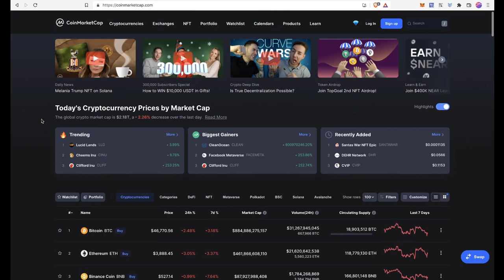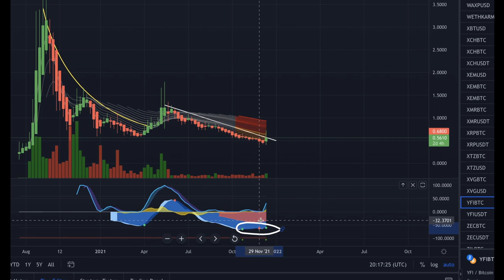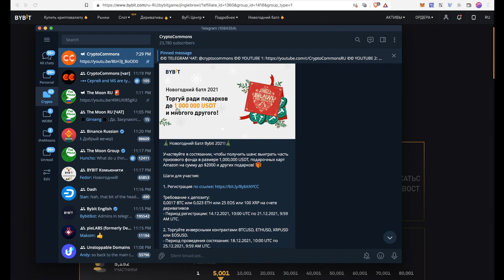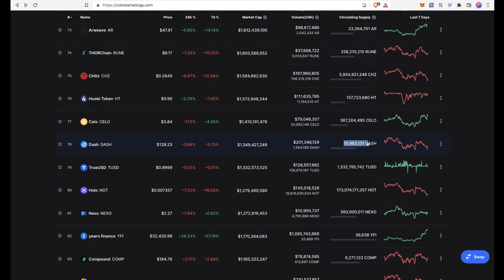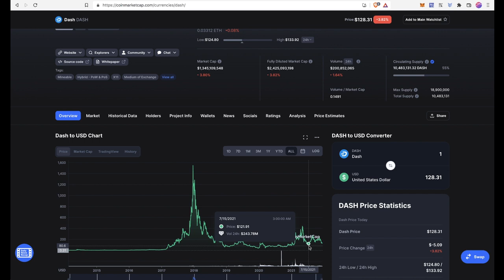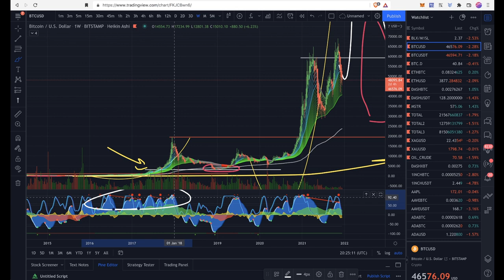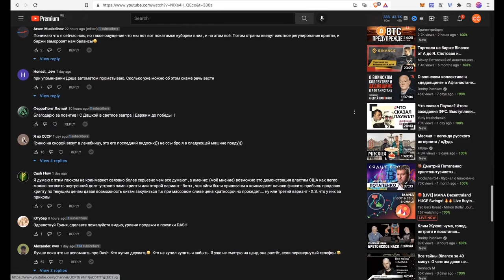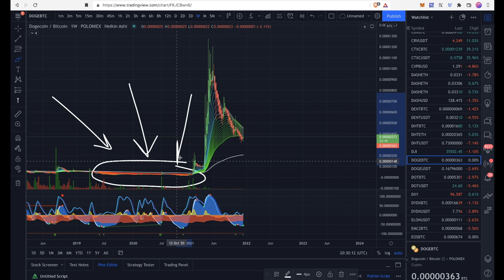YFI СНОВА БУДЕТ СТОИТЬ БОЛЬШЕ BTC? Киты накапливают DASH и не только...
00:00 Речь Чарльза Хоскинсона
01:30 Кол-во монет / капитализация
02:40 YFi - потенциал для роста!
06:27 Новогодний Батл BYBiT!
07:10 DASH LONG 10000%
08:19 Киты накапливают DASH и LTC!
09:09 BTC и общий сентимент
11:55 DOGE/BTC

BTC: 1JcJgpSHbrRwgnvLeteXNfNXxLgpDuxyMP
ETH: 0xC8b0CF755bec8155D371676D77A579D7E15fd7eD
DASH: XuhZGGGezSEqnDq5ETBkiMc4ARfS6UxQAi
LTC: LfGpGJjkcrgZV12VNnQdEx79uHgeHSS8oG